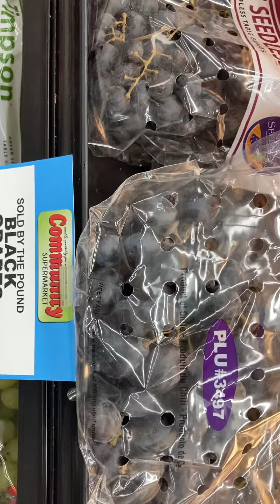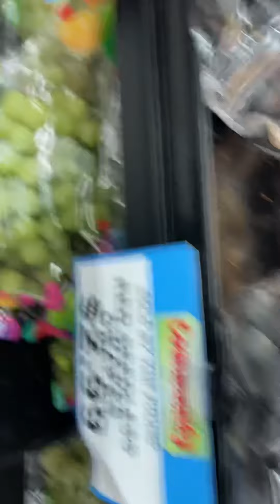America is selling us fake grapes now!Very hard to find real grapes !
America is selling us fake grapes with no seeds ! Wow !